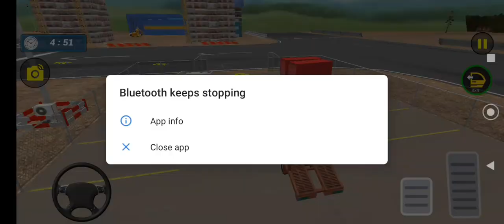Track And Jcb Game 2023 Simulator 3D Android Gameplay - Heavy Track Driving Games